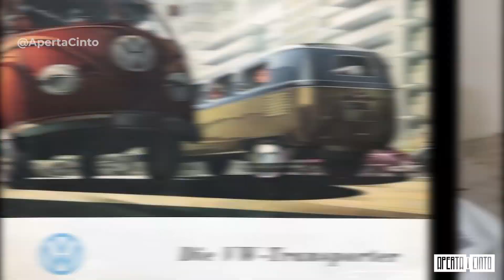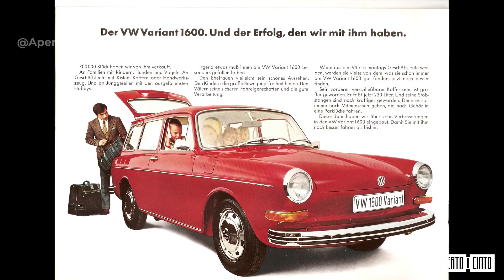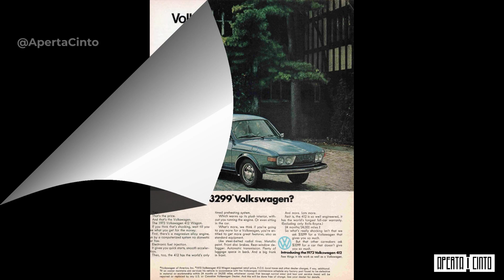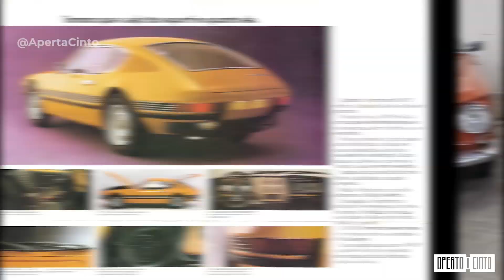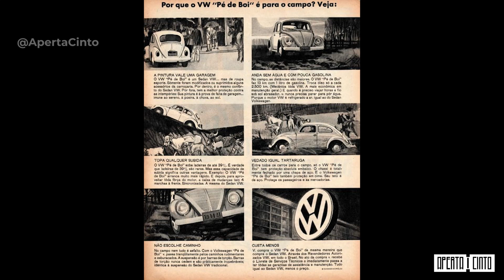AOC Só Fuscas Raros... e alguns mais! - parte 2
Continuamos a saga junto com o especialista em air cooled Vinícius Mamede a respeito do Fusca e alguns dos seus mais raros derivados! Fusca "pé de boi", Kombi Samba, SP2, Variant, Type 34 estão aqui!

00:00 - Introdução
00:46 - Kombi Barndoor 1954
02:42 - Kombi Samba 1965
03:14 - Variant alemã 1963
04:00 - Variant alemã Type 4 1974
04:29 - Sobre a Variant II brasileira
05:45 - Type 34 1954
07:37 - SP2 Dacon 1973
08:43 - Fusca "Pé de boi" 1966